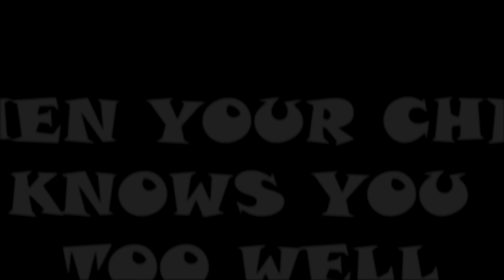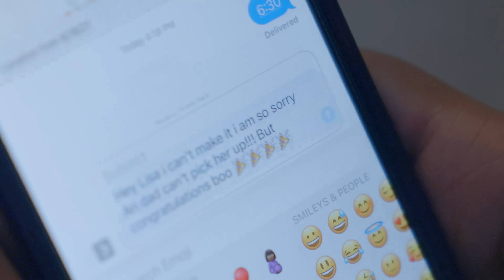WHEN YOUR CHILD KNOWS YOU TOO WELL! SEASON 1| Kinigra Deon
Title: WHEN YOUR CHILD KNOWS YOU TOO WELL SEASON 1
Plot: HER CHILD KNOWS HER MOM TOO WELL!
Starring: @KinigraDeon  @theariibabyy